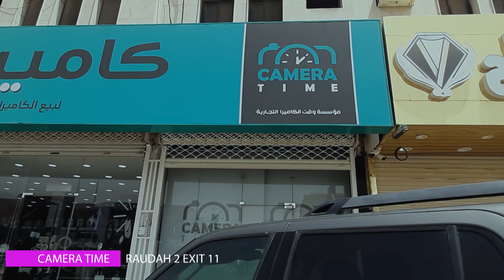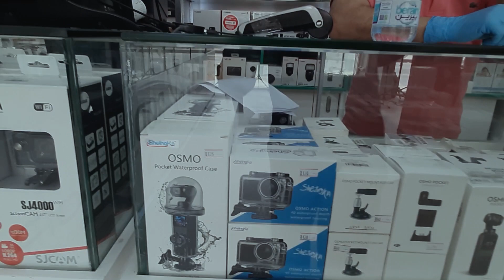CAMERA TIME RAUDAH 2 EXIT 11 Tour RIYADH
toko cameratime raudah 2 exit 11

dapatkan  segera  beragam pilihan  produk seputar dunia
fotografi/videografi terbaik di cameratime rasakan belanja
mudah, aman dan terjamin hanya di cameratime!!!
riyadh arabsaudi
untuk lokasinya lebih lengkap nya silahkan klik link di
bawah: